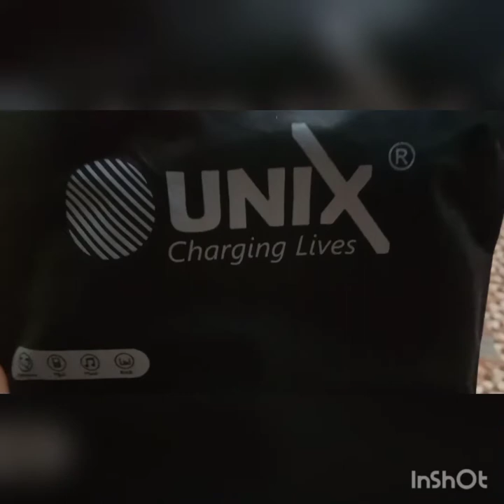NEW Headset vlog ( Roshan Aswath Vlogs